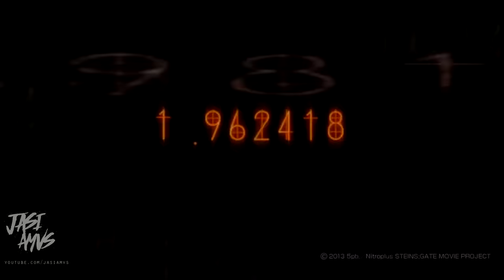Mortals - AMV - Anime Mix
♡Artist
Warriyo

♡SUPPORT ME ♡

Get amazing merchandise!

♡Anime list
Monogatari
Violet evergarden
Darling in the FranXX
Musagen no phantom world
Akame ha kill
Love live
Love sunshine
Fate series
Naruto
Black cover
Kancolle
Youjo no senki
No game No life Zero
K
Mob Psycho
Maho Shojo Madoka Magica
Blood c
Owari no seraph
Overlord
Cross Ange
Black bullet
Brave witches
Amagic brilliant park
Valvrave the liberator
Charlotte
Koutetsujou no Kabaneri
Gakusen Toshi Asterisk
Toki wo Kakeru Shōjo
Oda Nobuna no Yabou